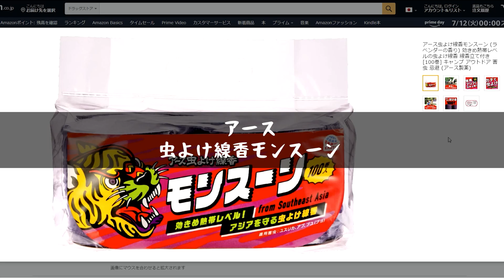【新作キャンプギア】効き目もコスパも最強の蚊取り線香が日本初上陸！アース『モンスーン』【キャンプギア】アース製薬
アース製薬 アース虫よけ線香モンスーンのご紹介！

『アース製薬 アース虫よけ線香モンスーン』